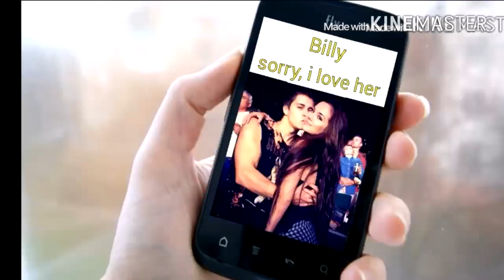Bree & Chase ft.Angela (Kelli Berglund & Billy Unger) - Under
•Actors: Kelli Berglund, Billy Unger, Angela Moreno
•Song: Alex Hepburn - Under